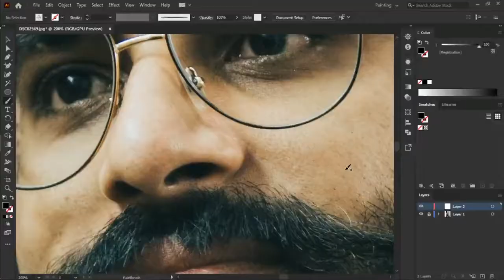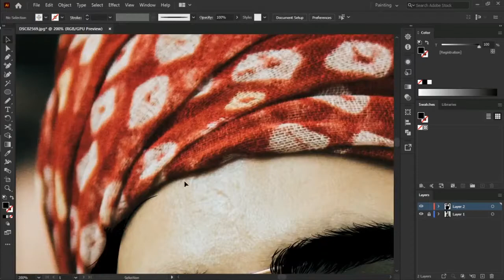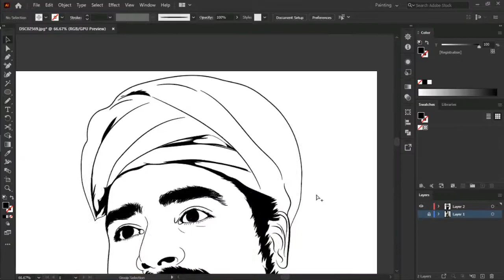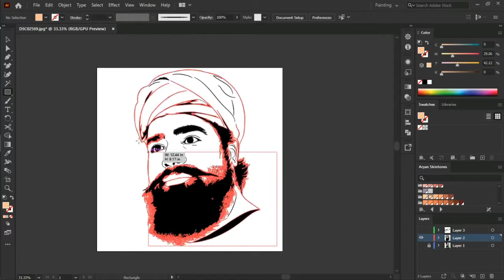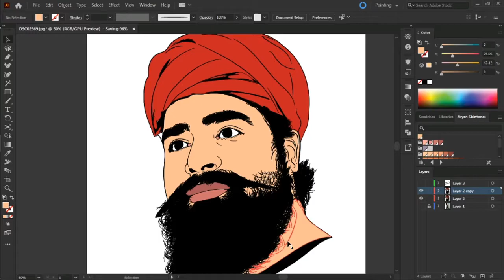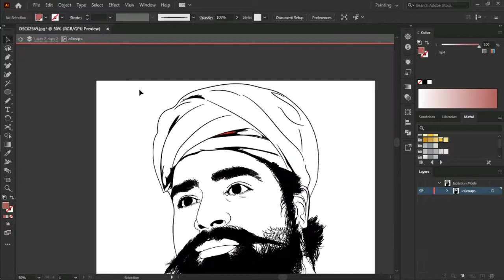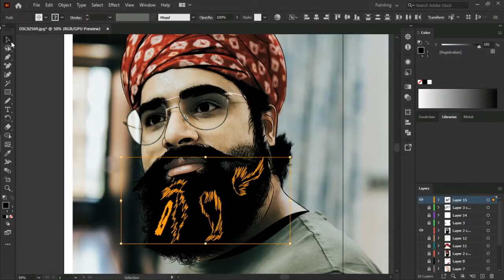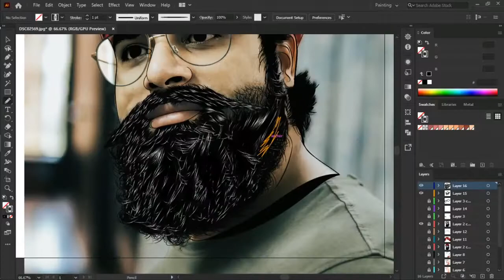Cartoon Yourself(SpeedArt)| Adobe Illustrator Tutorial